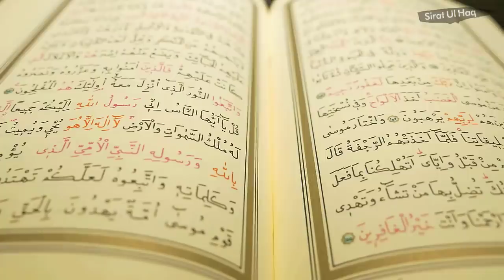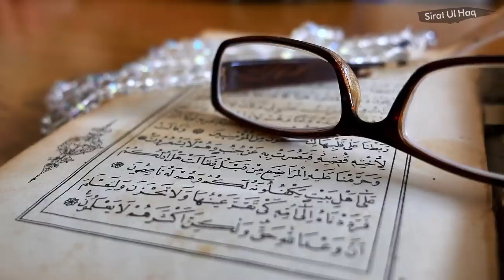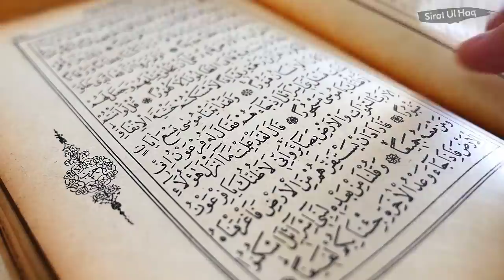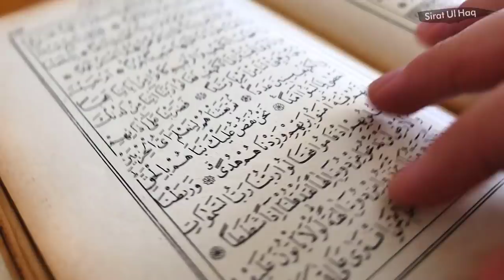Dr Zakir Naik Urdu Speech || Spiritual and Physical Benefits of Prayer